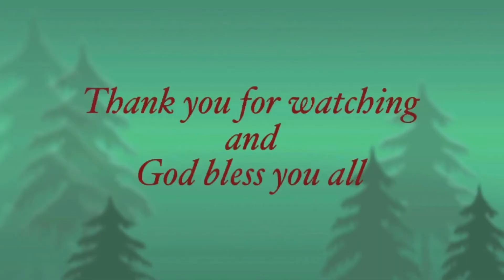STIR FRY NOODLES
Cooking ,healthy living,vagetable garden